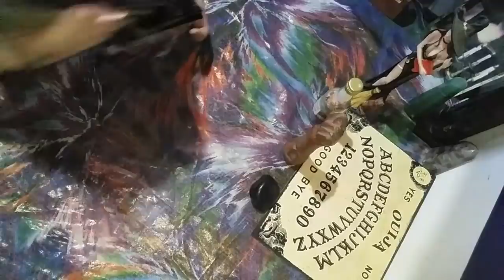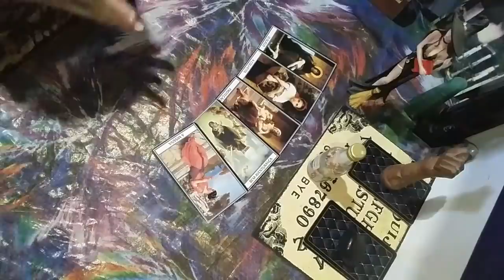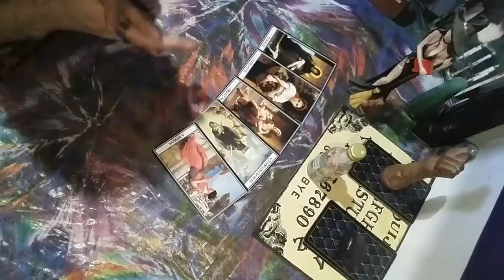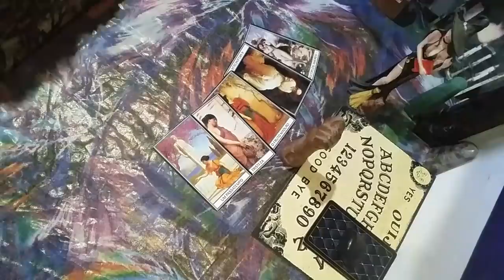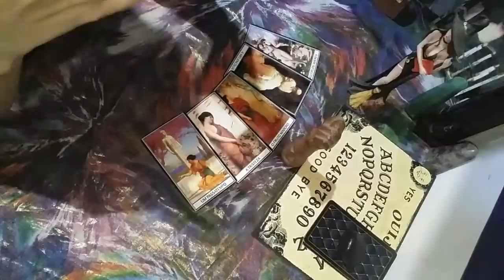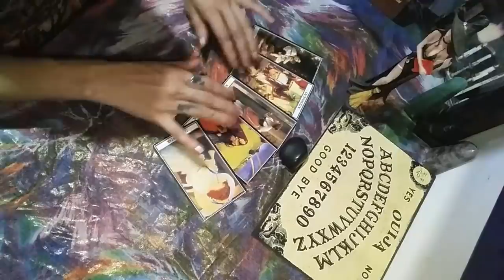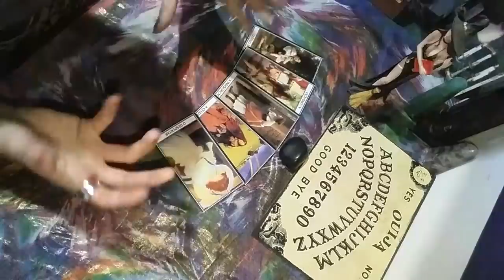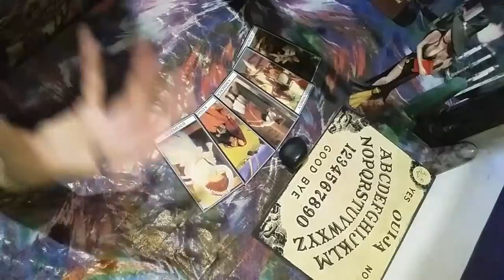RECADO DA BRUXA CARTOMANTE 🔮🗝 | LRC 🔮